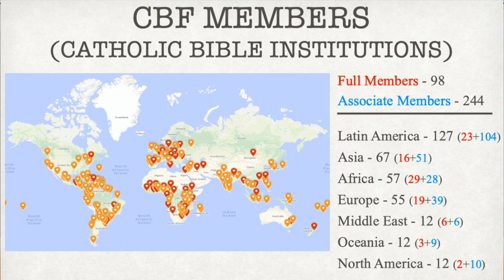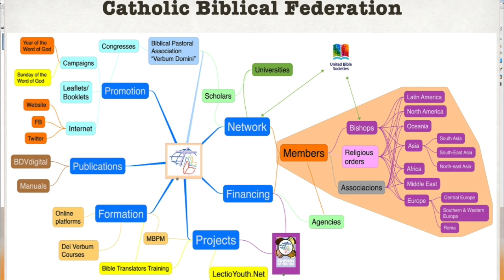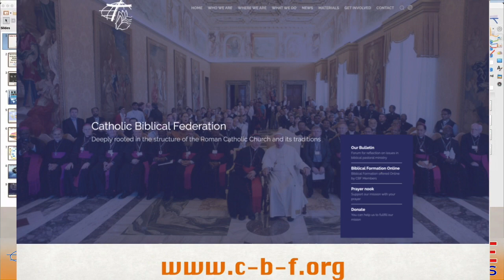CBF Encounters - Towards the CBF 10th Plenary Assembly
During this first meeting, the President of the Catholic Biblical Federation and the General Secretary are looking back on the 50 years of the Catholic Biblical Federation, present its current structure and activity and analyze its challenges for the future.